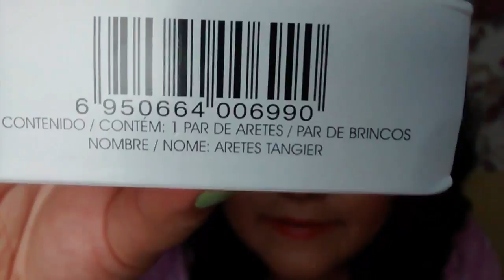HAUL AVON PERU - CAMPAÑA 7 ABRIL 2015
Chicas como han estado el día de hoy les traigo un Haul de productos adquirirdos a la marca Avon Espero les guste:D

♥♥ Les mando un abrazo enorme ♥♥